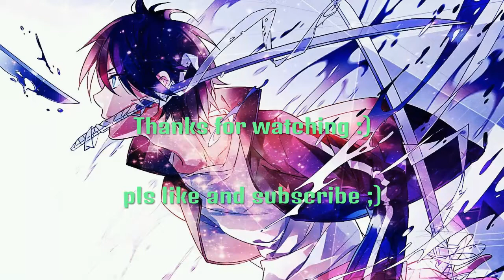Success montage pt.6